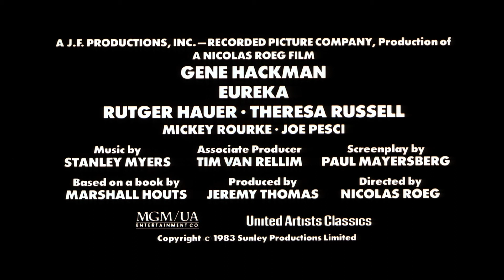Eureka (1983) ORIGINAL TRAILER [HD 1080p]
Directed by Nicolas Roeg. With Gene Hackman, Theresa Russell and Rutger Hauer.
Eureka Blu-ray
Eureka DVD

AKA:
Blestemul aurului
Evrika!
Heuréka
Kuka murhasi Jack McCannin?
River of Darkness
Еврика
Эврика
錆びた黄金